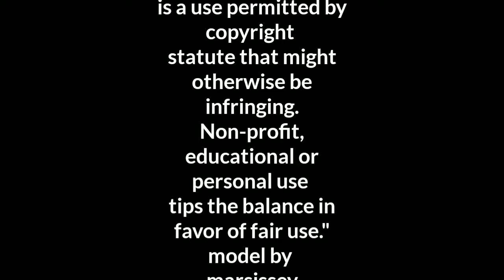『MikuMikuDance』 4MINUTE - CRAZY ( Original Camera Download ) [By "ALISA🧧BOSCONOVITCH"]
新しいビデオで戻[ ALISA BOSCONOVITCH ]ってきました!

詳しくは：私のお気に入りのビデオ (@Ayase_0404)シニカルナイトプラン / 初音ミク

このリンクを確認してください•ソフトウェア. MMDの沼をゆるゆると行軍中•（

■ソーシャルネットワーク■
-DEVIANTART : auaylin3

❤私の友人 @AlanaClements
❤ サポート @ShionMgr
❤私の娘たち @EVERGLOW

私をサポートしてくれてありがとうミッシュ123好きにしてくださいさようなら今のところ